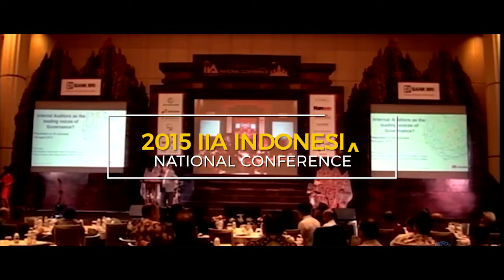Nurturing Agile Internal Auditors in Disruptive Times - 2018 IIA Indonesia National Conference Bali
The Institute of Internal Auditors Indonesia (IIA Indonesia) akan kembali menghadirkan konferensi nasional tahunannya di Bali pada tanggal 27-29 Agustus 2018.